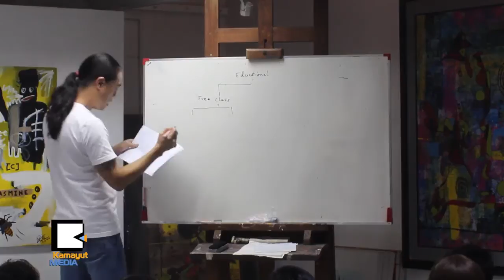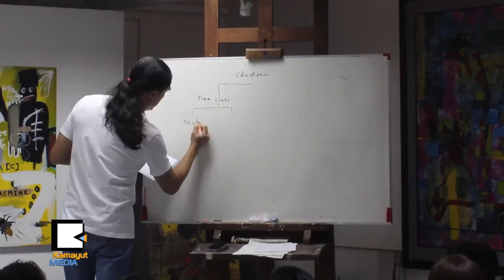အႏုပညာနဲ႔ အနာဂတ္ကို လွပေစဖို႔ အခမဲ့ပန္းခ်ီသင္တန္းေလးပါ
ပန္းခ်ီပညာရပ္ကို ဝါသနာပါသူတို႔ ႏုိင္ငံတကာလက္ရာေတြကို ရင္ေပါင္တန္းႏုိင္မယ့္ ပညာရပ္ေတြကို အလံျပဘုရားလမ္း United Condo က New Zero Art Studio မွာ ေအာက္တိုဘာ ၂ ရက္ကစတင္ၿပီး ၆ လ ၾကာသင္ၾကားေပးဖို႔ အသင့္ျဖစ္ေနပါၿပီ။